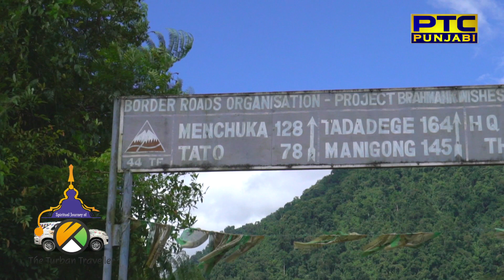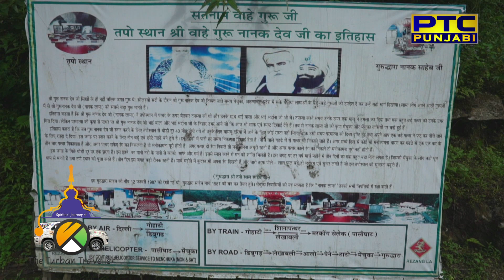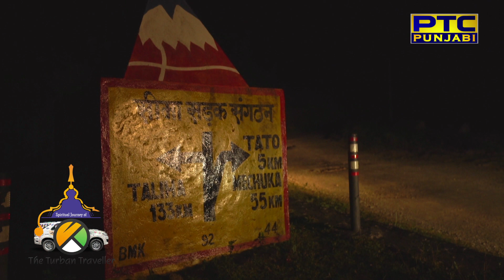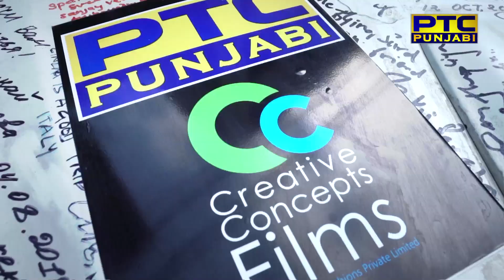Spiritual Journey of The Turban Traveller | Ep-100 | Pasighat to Mechuka (Manchuka)Arunachal Pradesh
The Turban Traveller in the 100th episode of the Spiritual Journey of The Turban Traveller visits from Pasighat to Mechuka (Manchuka) Arunachal Pradesh.

Known for driving from Delhi to London- a 40,000 km journey and crossing over 30 countries in 135 days, Amarjeet Singh Chawla is ready for his next drive. Popular by the name of ‘Turban Traveller’, he will now start his spiritual journey to visit 120 Gurudwaras in 135 days in the India and Indian sub-continents to mark 550th birth anniversary of Sri Guru Nanak Dev Ji.